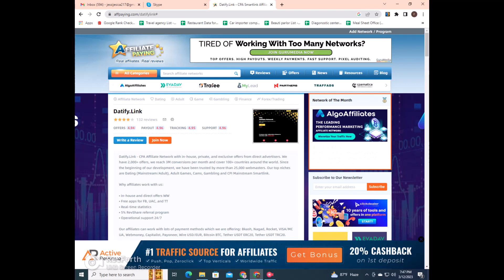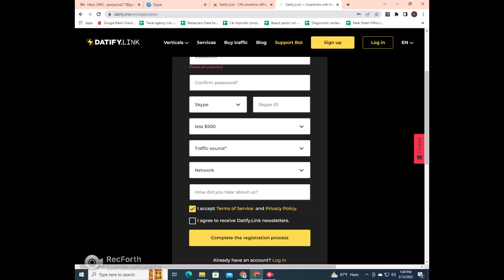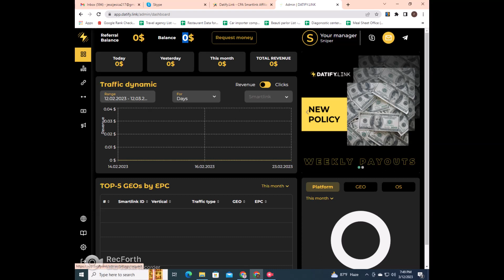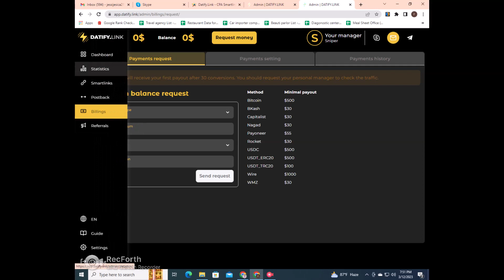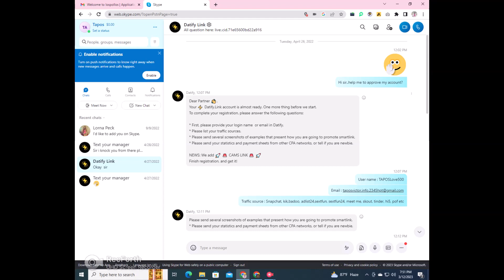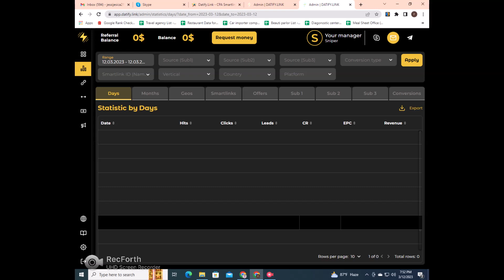Datify link account Create and Approve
আমি ফ্রিলানসার তন্ময় , আপনাদের মাঝে দৈনন্দিন ফ্রিলানসিং আপডেট নিয়ে আসি ।  আজকের বিষয় :Datify.link account Create and Approve.

Contact with me via

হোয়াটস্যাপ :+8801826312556